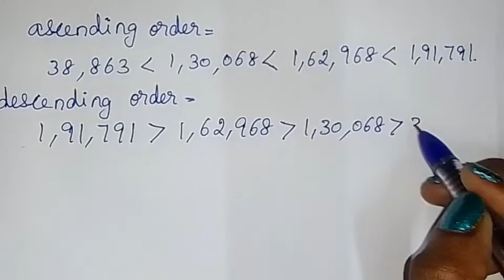6th maths Term 1 Chapter 1(Numbers) try these pg 12 TN class 6 by sridevi mam explained in Tamil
TN Samacheer class 6 maths Term 1 Chapter 1 new syllabus ( numbers ) exercise 1.2 try these pg 11 6th standard maths tamil explained by sridevi mam